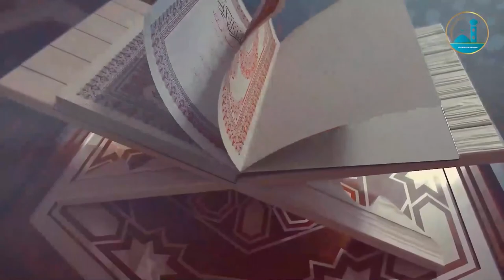السهرة الرمضانية طلب العلم